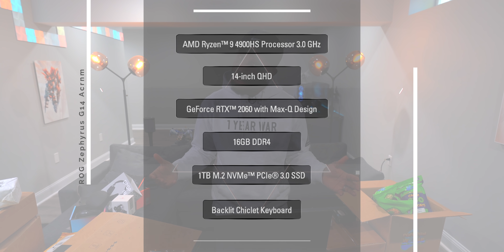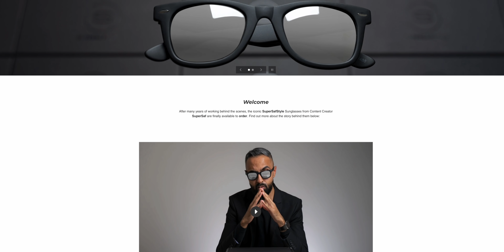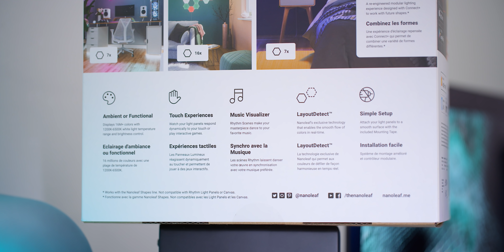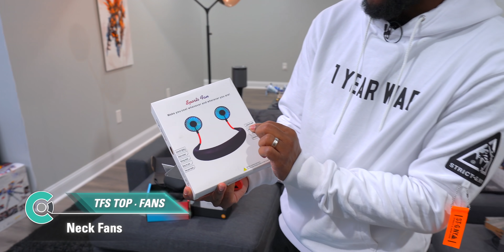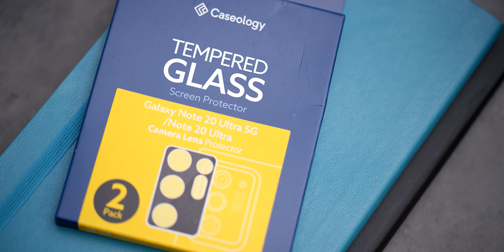My Massive Tech Unboxing 35.0!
Learn to build your very own Smart Home with my new course! It's that time! Time for massive tech unboxing number 35! So much tech in this one. Grab those snacks and drinks, we got lots of cool tech to check out.

Going to do some giveaways over on IG, follow us there to get in on it:

Amazon Smart Plug
Sony A7SIII Camera
AUKEY RGB Gaming Mouse Pad
JBLClub 950NC
Arboleaf Smart Scale
Aukey Gaming Mouse
Xbox Arctic Camo White Controller
Jodibo Portable Neck Fan